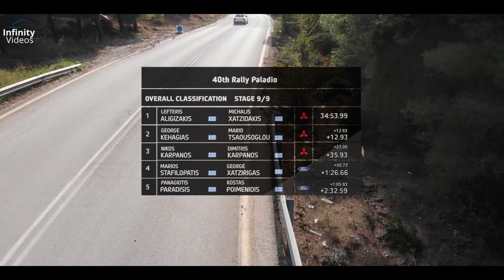40th Rally Paladio 2019 ( drone footage, crash , action )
Ένα ακόμα Ράλι Παλάδιο έφτασε στο τέλος του. Όλα κύλησαν ομαλά, τόσο για τους οδηγούς όσο και για την οργάνωση, καθώς ο καιρός ήταν με το μέρος τους. Πρώτος στην ράμπα του τερματισμού έφτασε ο Λευτέρης Αλυγιζάκης - Μιχάλης Χατζηδάκης, όπου με την νίκη αυτή ανακηρύχθηκαν κυπελλούχοι ασφάλτου στην κατηγορία C2. 12.93 δευτερόλεπτα πίσω του ο Γιώργος Κεχαγιάς - Μάριο Τσαούσογλου και τρίτος ο Νίκος Καρπάνος - Δημήτρης Καρπάνος.